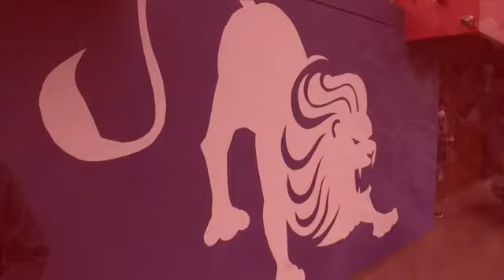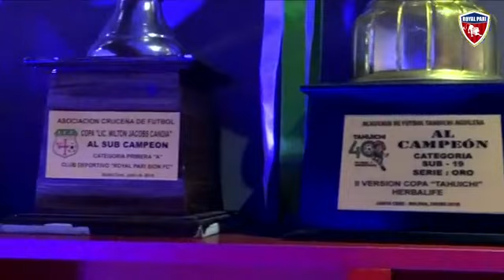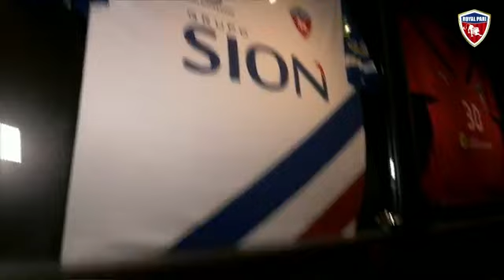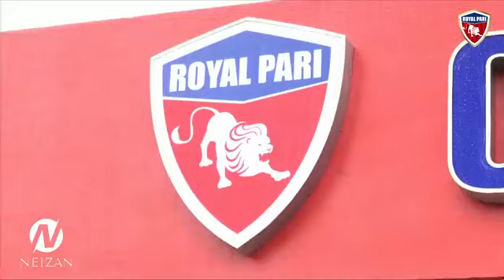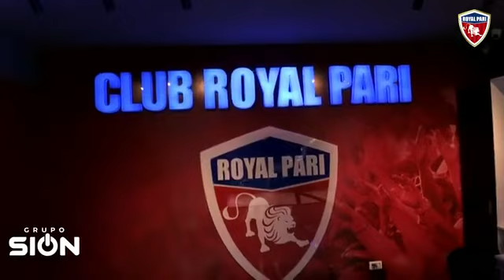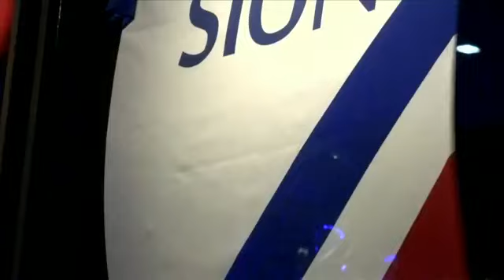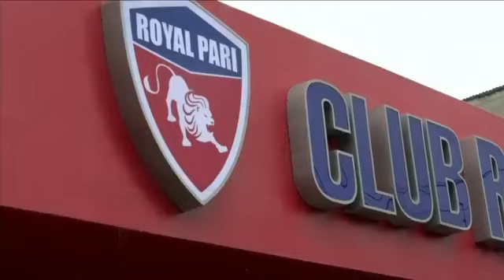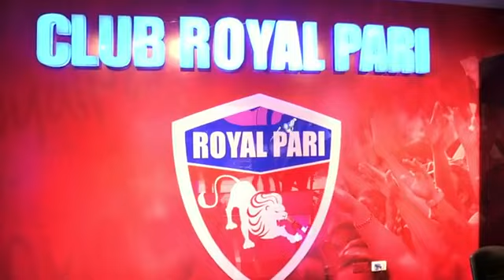Royal Pari: Presentación de nuevas oficinas y coordinación para la Copa Libertadores 2021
Presentación de nuestras nuevas oficinas y coordinación para la Copa Libertadores 2021